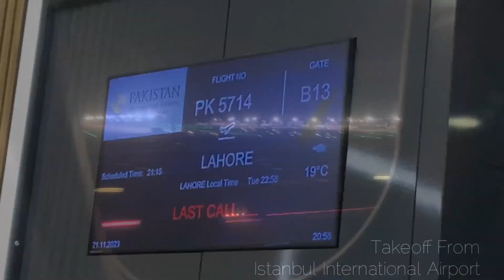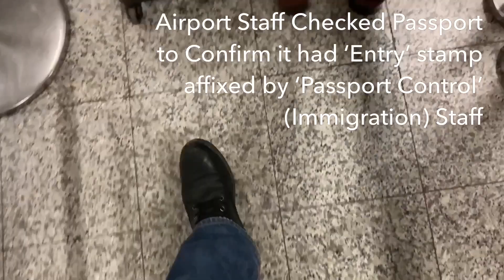Lahore Airport Arrival, Immigration & Customs (in Urdu)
Detailed video of International Arrival at Lahore airport in winter 2023, Passport control, Immigration, Baggage claim, and customs. The same process applies to flights that arrive at Faisalabad, Sialkot, Multan, Peshawar, Karachi, Islamabad, airports.

My flight arrived in Lahore at around 5 AM local time and the airport was not busy, and customs staff was free and searched bags of a few passengers. My bags were not opened by customs and I was out of the airport in about an hour after landing.

COVID VACCINATION CHECK
No one checked for covid-19 vaccination at check-in for the flight and no one checked after arrival in Lahore. I disembarked from the flight and went straight to Passport control.

CUSTOMS,
Compared to Lahore, Karachi airport immigration was also fast, luggage also arrived quickly, however, I did not see any passenger's luggage opened by the customs staff.

If you have any question, please ask in comments. Thank you

Travel reason:
Pakistan Tours, Pakistan tour packages, Pakistan Umrah packages, travel to Pakistan from USA, Pakistan adventure !